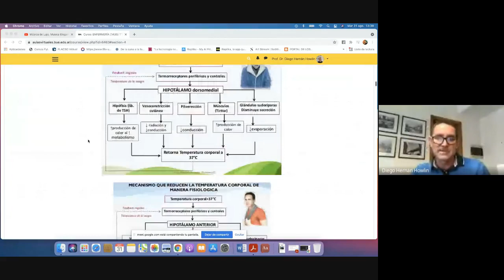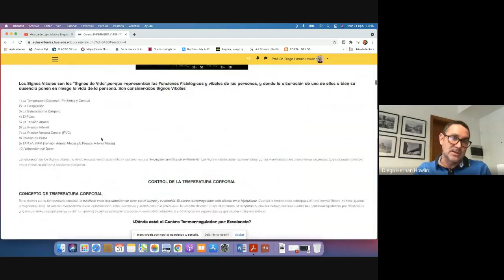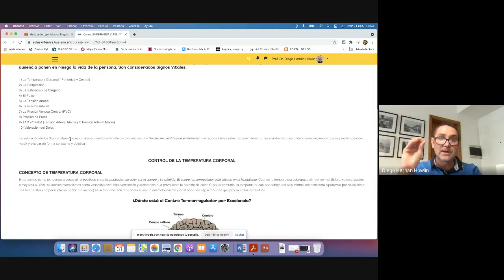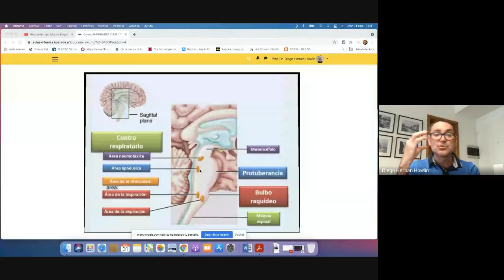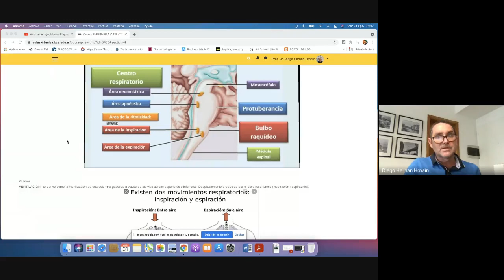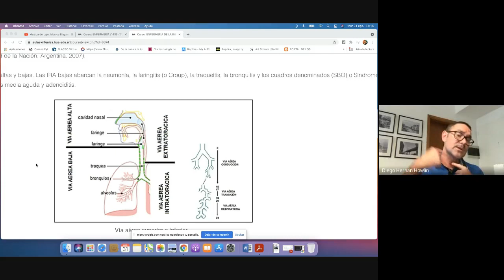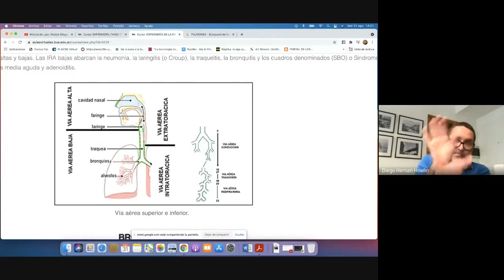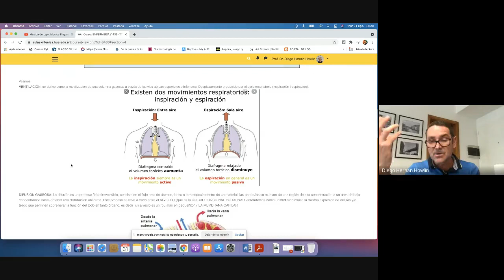ENFERMERÍA: TEMA VALORACIÓN RESPIRATORIA (PARTE 1)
MARTES 31 DE AGOSTO 2021 - PROF. DIEGO HOWLIN